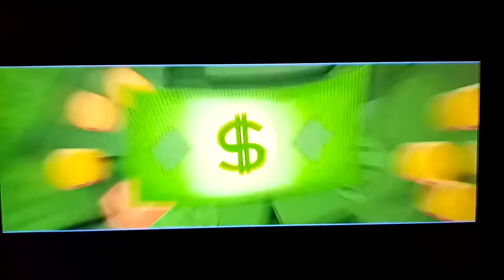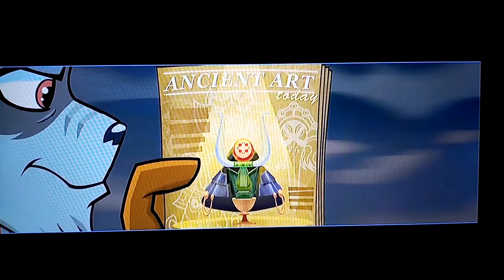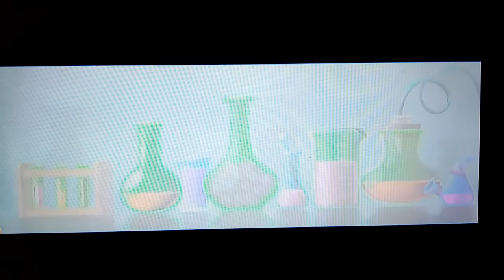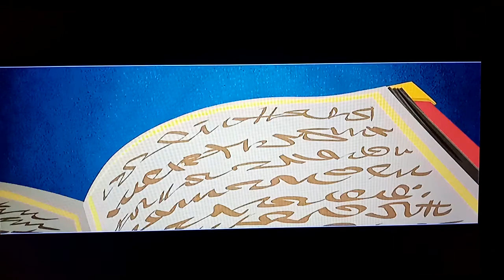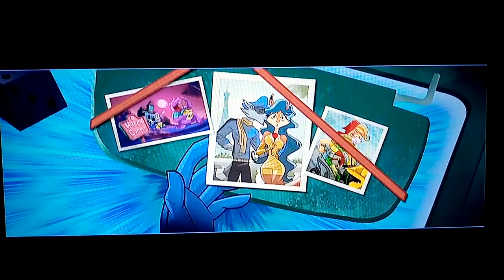Let's play sly 4 jagt durch die Zeit part 1/100%